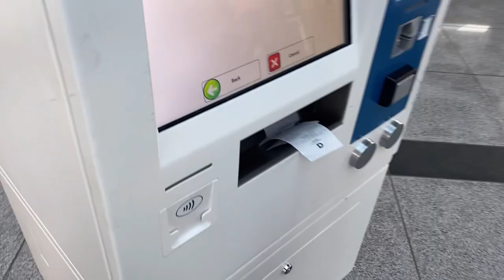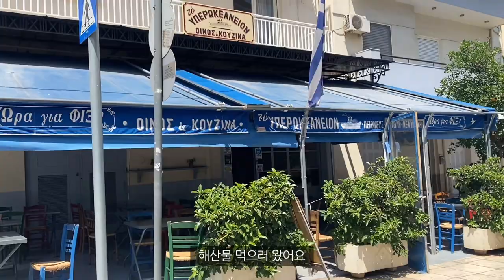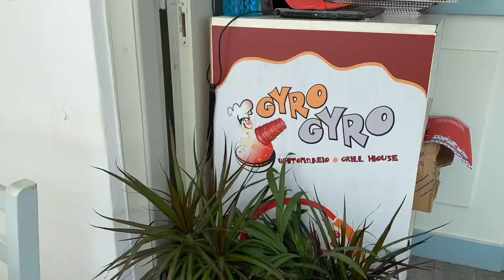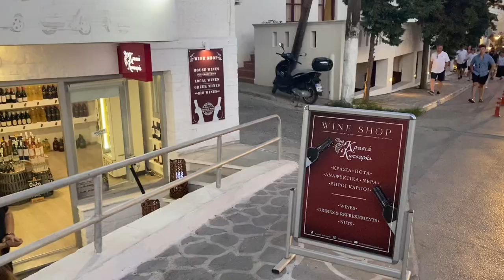그리스 섬 로망 다 실현하는 낙소스에서의 여름 휴가 vlog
안녕하세요 오랜만이지요?
이번 영상은 무려 작년 여름..^^ 다녀왔던 그리스 여름 휴가 브이로그입니다!
즐감해주세용